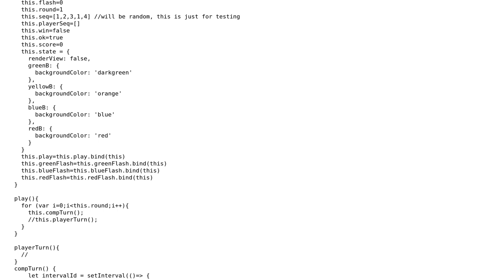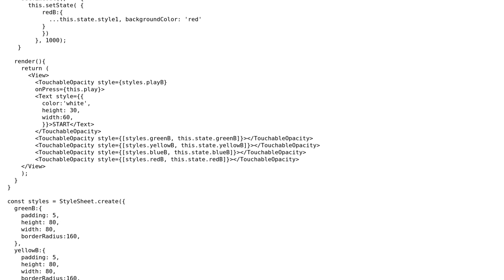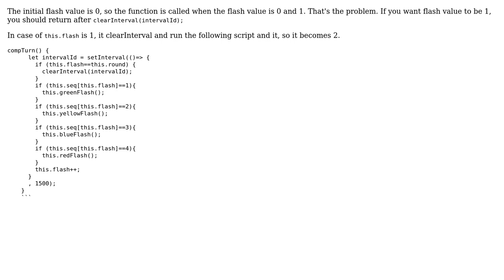React update a property in setInterval works twice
With thanks & praise to God, and with thanks to the many people who have made this project possible! You are responsible for your own actions.